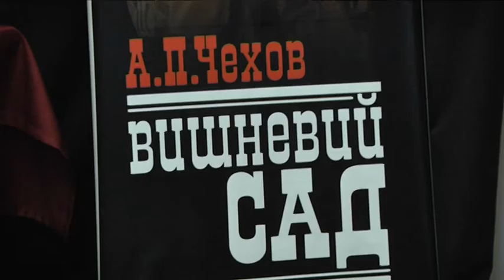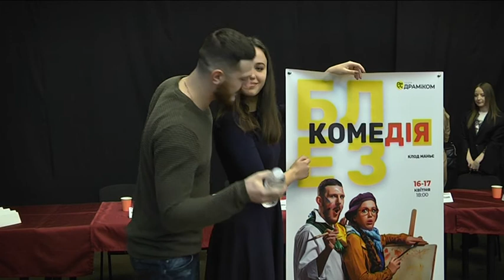Весняні прем'єри: Дніпровський театр драми та комедії готує нові вистави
Дві нові вистави готують у Дніпровському театрі драми та комедії. Перша постановка за п'єсою Антона Чехова “Вишневий Сад”.  А друга вистава - — французька комедія.